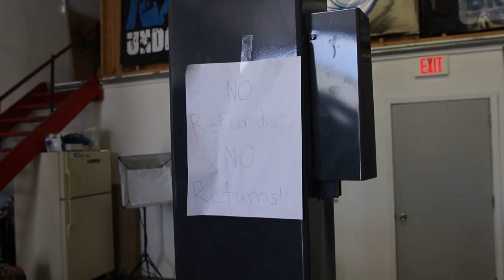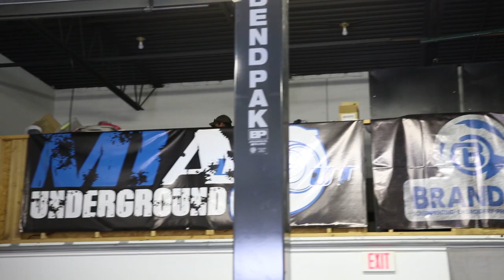The WORST Auto Shop In The United States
Tony & Terry take on their biggest client of the month Rob Dahm